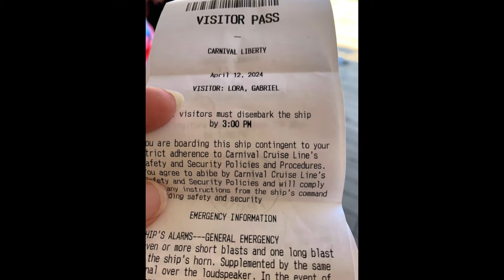Almost Got Kicked/Escorted off Carnival Liberty!